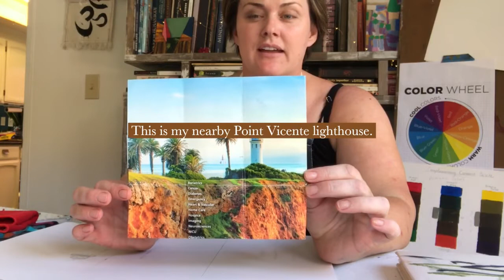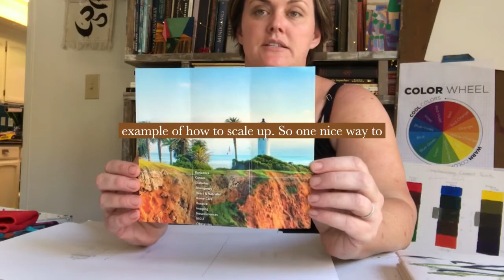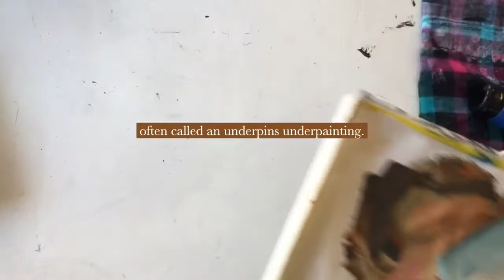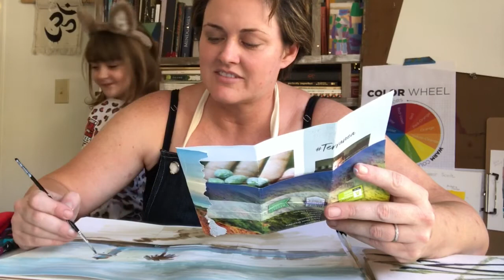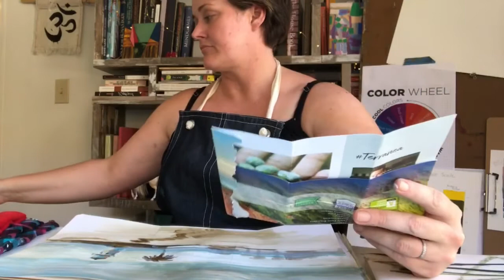Painting Atmospheric Perspective Point Vicente Lighthouse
Painting with use of Atmospheric Perspective to simulate depth.  Point Vicente Lighthouse as the subject. Techniques of scumbling, glazing and color mixing al a prime explored.